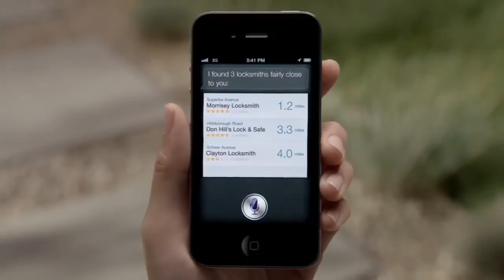Apple iPhone 4S TV Comercial - Assistant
Advertising Agency: TBWA\Media Arts Lab, USA
Chief Creative Officer: Duncan Milner
Executive Creative Directors: Eric Grunbaum, Scott Trattner GCD: Chuck Monn
Creative Directors: Demian Oliveira, Chris Ribeiro
Associate Creative Director / Art Director: Paula Cristalli
Associate Creative Director / Copywriter: Claire Morrisey, Ted Kapusta
Art Directors: Paul Wysocan, Parker Grant, Scott Trattner
Agency Producers: Mallory Gordon, Alexis Stember, Christopher Shaw
Production Company: Anonymous
Content Director: Mark Romanek
DP: Harris Savides, Sal Totino
Editorial Company: Nomad Editing Company
Editor: Jared Coller
Post Co: D-­‐Train
Lead Flame Artist: Ben Gibbs